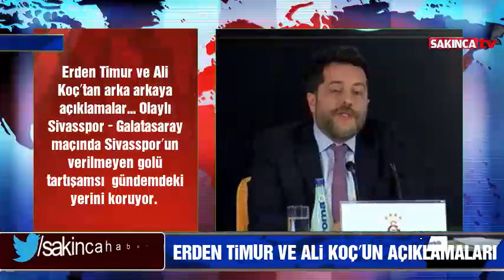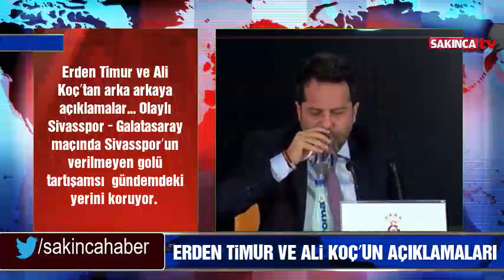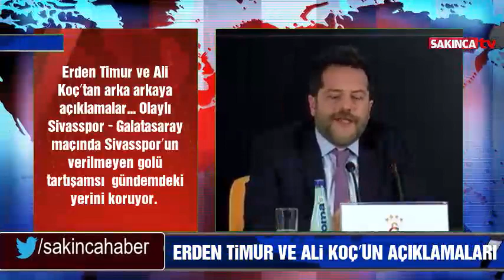Olaylı Sivasspor - Galatasaray maçı sonrası Erden Timur ve Ali Koç'un açıklamaları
Galatasaray Sportif A.Ş. Başkan Vekili Erden Timur, “Mecnun Başkan gibi biz de federasyona çağrıda bulunuyoruz. Sadece bu pozisyon için değil, bugüne kadar olan tüm pozisyonların VAR kayıtları ve konuşmalar açıklansın. Bu golün neden iptal edildiği konusunda biz de aynı şekilde açıklama bekliyoruz” dedi.
Fenerbahçe Başkanı Ali Koç, Demir Grup Sivasspor - Galatasaray mücadelesinin ardından gündeme ilişkin olay açıklamalarda bulundu. Koç ayrıca Erden Timur'un basın toplantısında kullandığı ifadelere sert yanıt verdi.